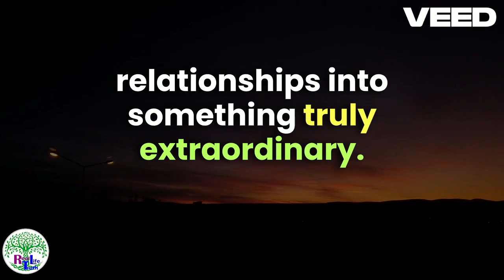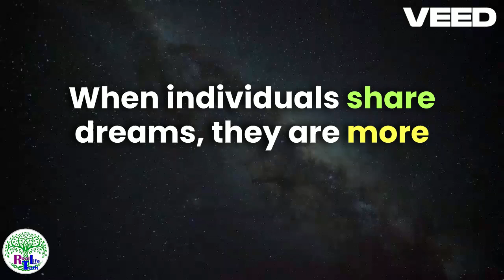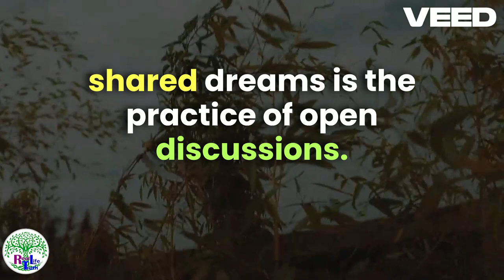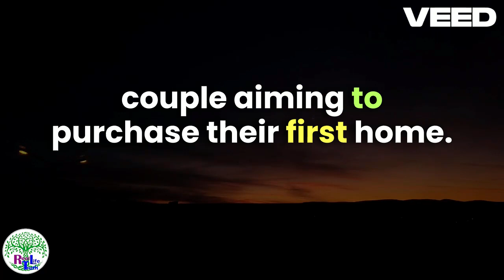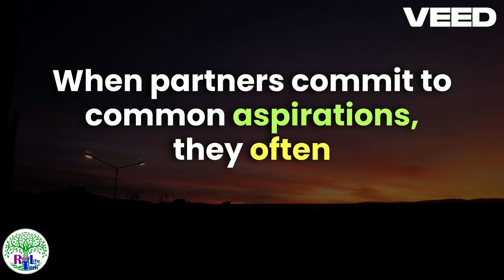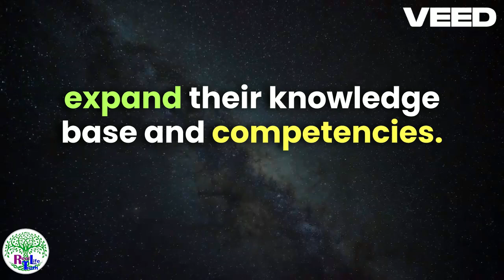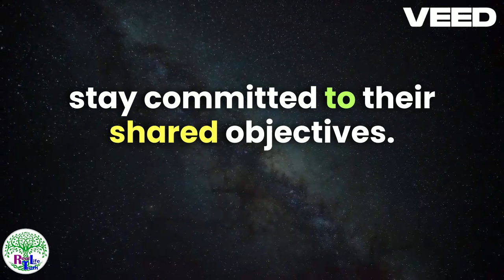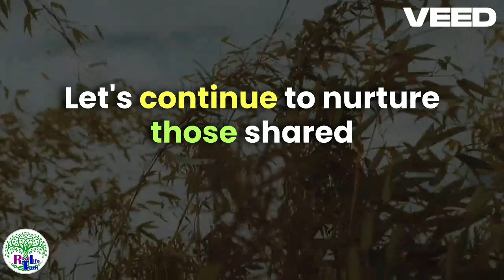The Importance of Emotional Intelligence in Relationships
Love and emotional intelligence are the key to any successful relationship. Watch this video and you will understand